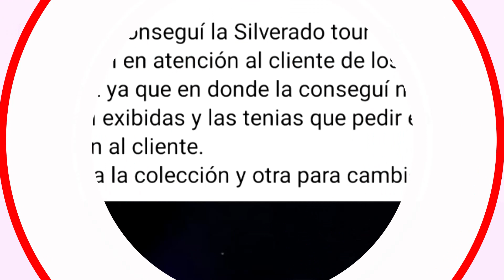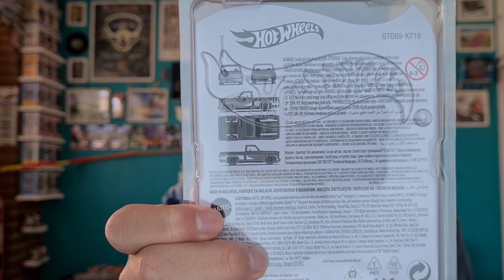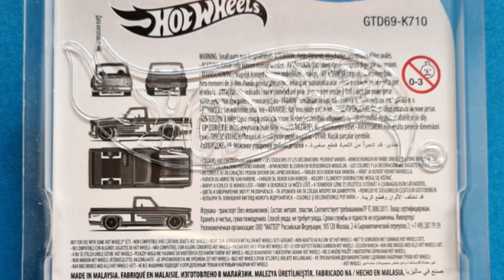TENEMOS LA 83 CHEVY SILVERADO DEL HOT WHEELS LEGENDS